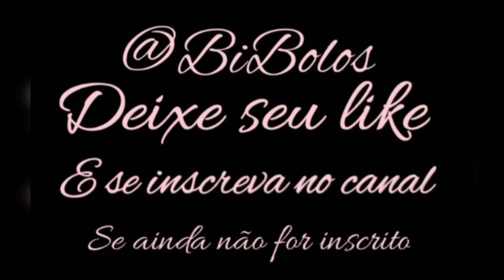Bolo no tema ovelinha.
Bico:22 da Wilton
corante: pink